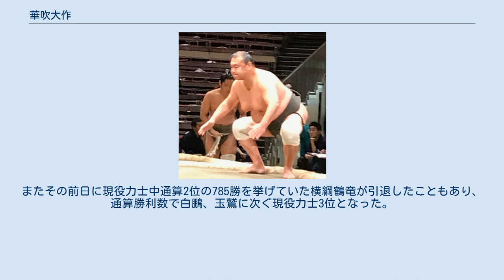華吹大作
華吹 大作（はなかぜ だいさく、1970年5月28日 - ）は、東京都足立区出身で立浪部屋所属の現役大相撲力士。
本名は山口 大作（やまぐち だいさく）。
最高位は東三段目18枚目（2003年11月場所）。
 1986年3月場所初土俵。
7代立浪（元小結・旭豊）よりも年齢は2歳下であるが、土俵歴は1年先輩である。
元横綱・双羽黒や元横綱・北勝海（現：八角日本相撲協会理事長）の現役時代を知る数少ない人物でもある。
 序ノ口で迎えた1986年11月場所を全休し番付外に陥落するも、翌1987年1月場所で即前相撲から復帰。
建て替えた大阪府立体育会館で最初に相撲を取った力士で勝ち名乗り1号である。
ただ復帰3月場所は負け越したが、新序力士数の関係から翌5月場所は序二段に昇進。
翌7月場所には序ノ口の土俵で自身初めての勝ち越しを決める。
1988年9月場所以降は序二段に定着した。
 1994年9月場所には初土俵より8年かかって三段目に昇進する。
1997年1月場所から2年ほどは三段目に定着していたものの、それ以外は序二段と三段目の往復を続け、2018年7月場所終了時点まで「序二段から三段目の昇進」をのべ19回記録した。
 西三段目74枚目で迎えた2003年9月場所では一番相撲から若東龍・魁松山・双瀬川らと並んで6連勝、7番相撲に勝てば新幕下昇進、更に優勝決定戦に勝てば三段目優勝の可能性もあったが、7番相撲で双瀬川に敗れ、いずれも実現しなかった。
翌11月場所ではおよそ6年ぶりに自己最高位を更新したものの、この場所は自身2度目の7戦全敗（最初は平成最初の平成元年初場所）で終え、以降2021年3月場所現在に至るまで、自己最高位は更新していない。
 2011年5月技量審査場所を最後に当時の最年長力士であった栃天晃が引退したため、翌7月場所より、現役最年長力士となり、2015年7月場所に同期の北斗龍と共に栃天晃の現役在位記録を更新した。
更に2017年5月場所では北斗龍を抜き現役在位記録の単独1位となった。
 2012年9月場所で力士褒賞金の金額が68円0銭となり、一ノ矢が持っていた最高位が三段目以下の力士の力士褒賞金額記録を更新。
 30代後半を迎えて以降は序二段に在位する頻度が高くなっているものの、45歳11ヶ月で迎えた2016年5月場所では序二段上位で5勝2敗の成績を修め、昭和以降最高齢での三段目昇進を決めた。
 2017年3月場所、当場所3連敗を喫し負け越しの危機に瀕してから3連勝を達して迎えた14日目の7番相撲で、山響部屋の奄美岳と対戦。
約5分に亘る力相撲の果てに二番後取り直しとなり、取り直しの相撲で送り出して勝ち、逆転の勝ち越しを決めた。
 2017年5月場所の千秋楽となる5月28日に満47歳となり、一ノ矢（引退時46歳11ヶ月）を抜いて昭和以降の最高齢力士となった。
2017年7月場所2日目の1番相撲で輝の里と対戦し、合計年齢86歳という最高齢記録を達成した。
 平成時代の全181場所（1989年1月場所 - 2019年3月場所）は全て序二段以上に在位したが、平成最後の本場所となった2019年（平成31年）3月場所では自身3度目の7戦全敗を喫し、令和最初の本場所となった2019年（令和元年）5月場所の番付は西序ノ口4枚目となり、昭和時代の1988年（昭和63年）7月場所以来、約31年ぶりに序ノ口へ転落した。
 2019年5月場所は西序ノ口4枚目で迎え、2日目に1番相撲で高田川部屋の松ヶ島に勝利した。
この相撲に出場したことによって昭和、平成、令和の3時代で本場所の相撲を取った唯一の力士となった。
 2020年5月28日に50歳となり、昭和以降で初となる、50歳の現役力士となった。
現役力士が50歳を迎えるのは1905年（明治38年）5月の鬼ヶ谷才治以来115年ぶり、また50代以上の現役力士が在籍する場所は1909年（明治42年）6月以来111年ぶりとされ、高齢に関する記録に注目が集まった（ただし昭和以前の記録の正確性や、現代との制度の連続性に留意する必要はある）。
 2020年7月場所初日の1番相撲で天一と対戦（1996年7月場所以来24年ぶり）、合計年齢92歳と昭和以降の最高齢記録を更新。
6日目の宇瑠寅との対戦で挙げた白星は、50代の力士として112年ぶりと報じられた。
この場所は2勝5敗と負け越したが、50代力士の本場所皆勤は、1...